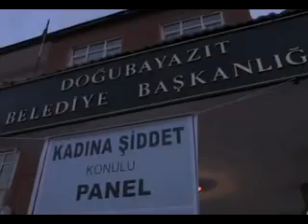Qirej (Kir) 2011 - Film Fragmanı